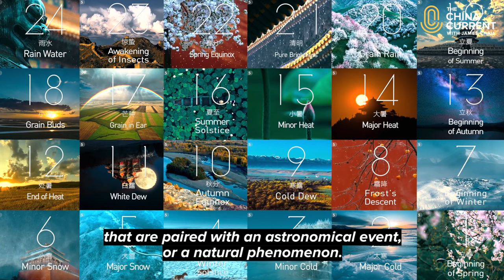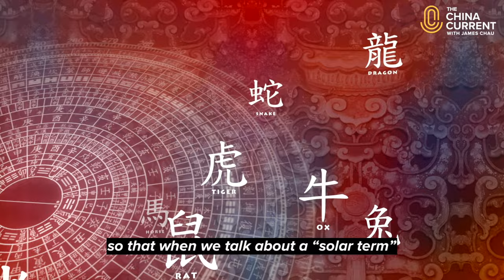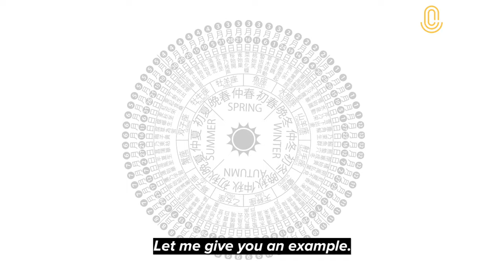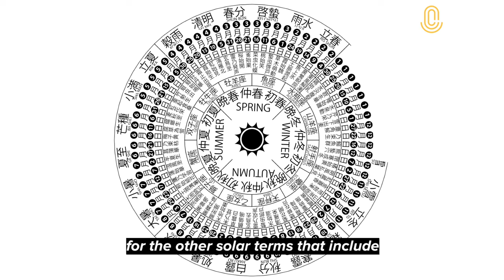Understanding the 24 Solar Terms of the Year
Our calendars may be divided into four seasons, but for Chinese people — among many others — the year is shaped by 24 solar terms.

Throughout history, this tradition has guided farmers to grow crops and determined traditional holidays like the Mid-Autumn Festival. Our Host James Chau shares the story.